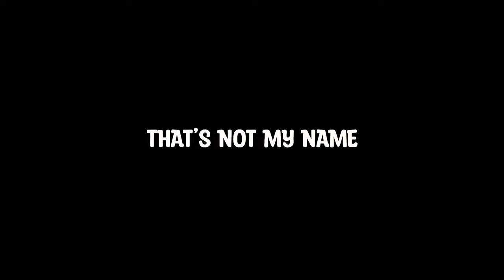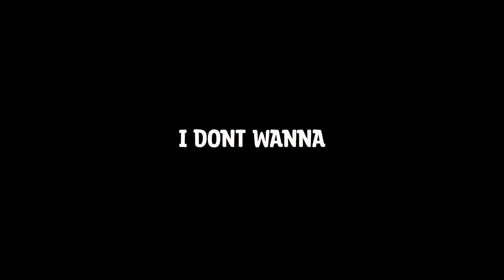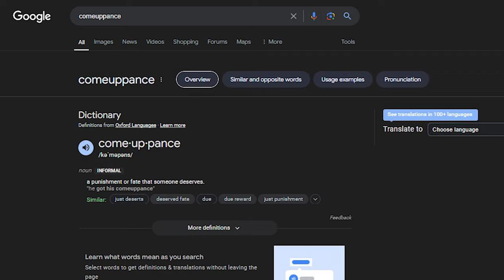We STOLE the Most POWERFUL Ship in Sea of Thieves!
In this video, we STOLE the New(ish) Burning Blade ship from the Sea Of Thieves Season 13 update. It was a lotta fun, and I hope you enjoy the video!